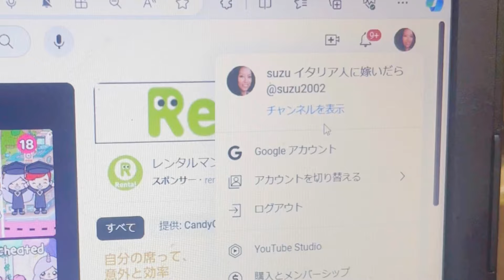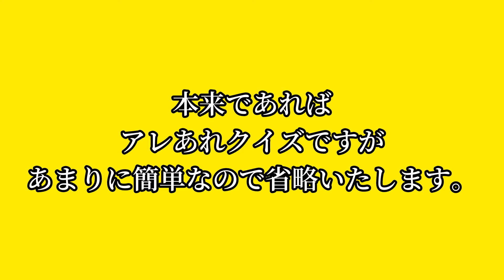【真の自立とは】15年の国際結婚生活を終わりにしたい